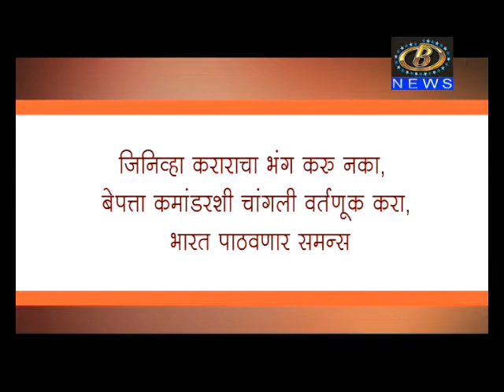लोकल टु ग्लोबल